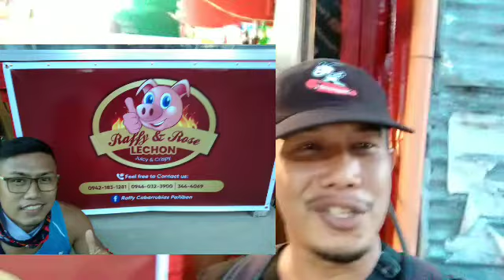Food attack to raffy & rose lechon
Sulit kaya dapat talagang atakin arats na!